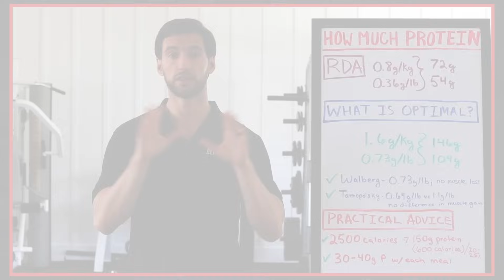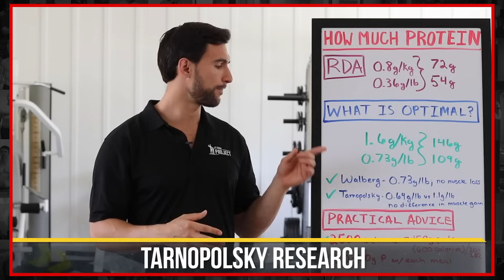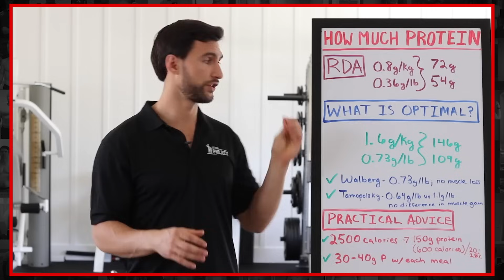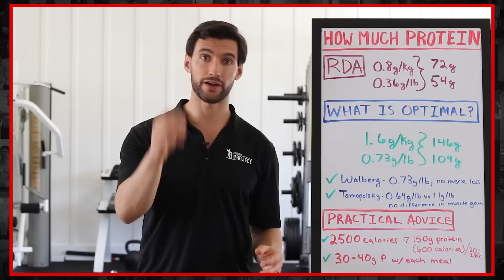Protein: Are You Getting Enough — Or Too Much?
Stop falling for protein intake myths!

If you're serious about building muscle and shedding fat, then knowing the right amount of protein to consume is key.

This video will debunk the myths and give you the facts on how much protein YOU need to reach your goals.

CALCULATE Your Optimal Daily Protein Intake:
(1.6) x (Your Weight in kgs) = grams of protein
(0.73) x (Your Weight in lbs) = grams of protein

Quick Timestamps:
(0:00) Intro
(0:44) The standard Recommended Daily Allowance (RDA) for protein per day is not optimal.
(2:04) What is the optimal amount of protein per day?
(2:48) Research references on the optimal amount.
(4:19) Eating more protein than recommended will not lead to additional muscle mass.
(4:45) Practical advice on how much protein you need per day

Articles, Vids, & Links Referenced in This Video